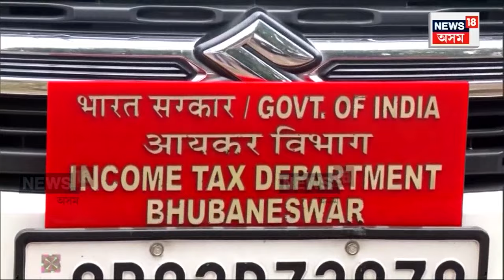IT Raid In Congress MP Residence | এগৰাকী কংগ্ৰেছী সাংসদৰ গুপ্ত খাজানাত আয়কৰ বিভাগৰ হাঁতোৰা | N18V